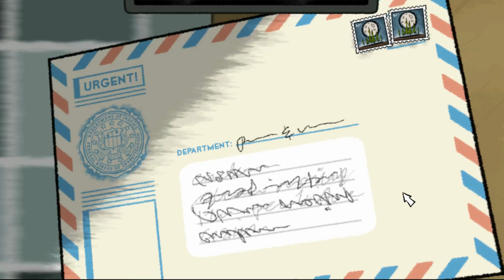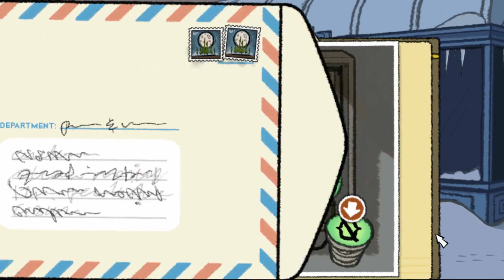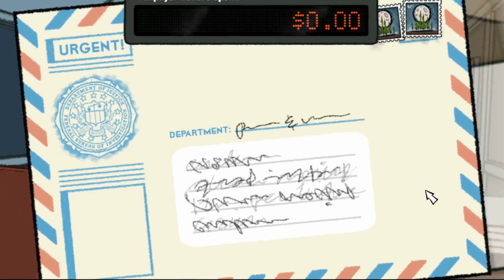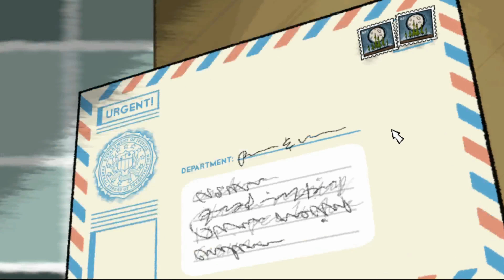Playthrough | Puzzle Agent | Part 2 | No Commentary